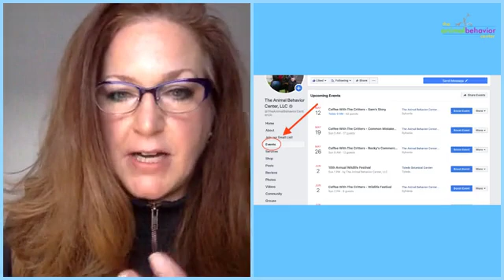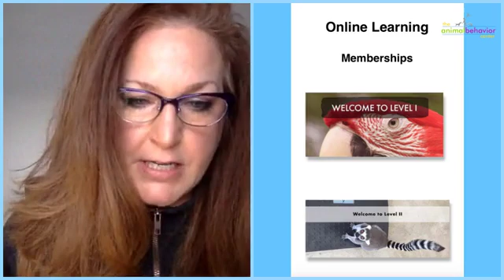Coffee With The Critters™ & Muzzle Up Project with Jim Gillies and Michael Shikashio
In this episode, I am joined by Jim Gillies, CDBC and Michael Shikashio, CDBC. Both guests talk about the Muzzle Up Project, what it is and why it is important in the dog community. We discuss how to begin training, prevent counter conditioning, working with counter conditioning, and how to better understand animal behavior. I also talk about this implementation with a variety of other species.